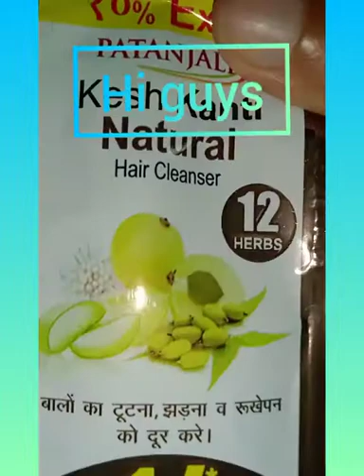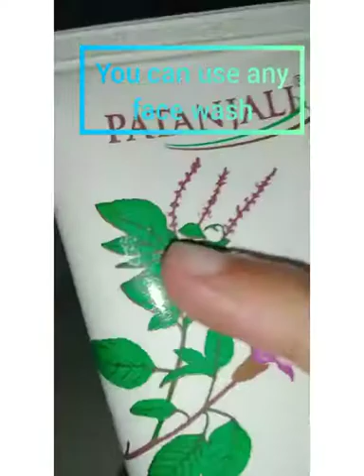Testing viral slime recipes part 2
hi guys
 have you seen testing viral slime recipes part 1
 if you have not seen go and see now